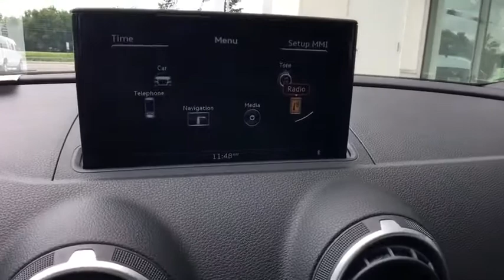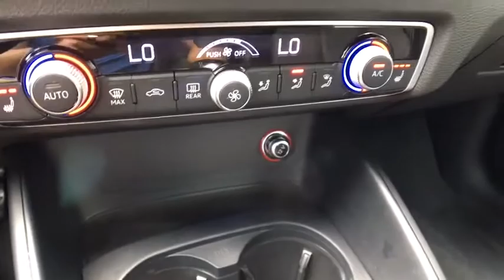2015 Audi A3 Vestal, Binghamton, Ithaca, Johnson City, Big Flats, NY A71225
White  2015 Audi A3 available in Vestal, New York at Miller Auto Team. Servicing the Binghamton, Ithaca, Johnson City, Big Flats, NY area.